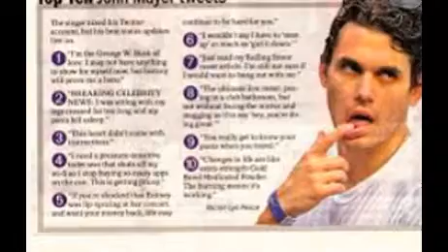john mayer search for everything tour john mayer tour dates 😃 john mayer new album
The 15-date Search for Everything World Tour kicks off March 31st at Albany, New York's Times Union Center and concludes April 22nd at Las Vegas' T-Mobile Arena. Two weeks later, Mayer embarks on a tour of Europe before returning stateside for Dead and Company's extensive summer tour.
At each stop, the singer-songwriter will perform three distinct sets of music: A full band set, a solo acoustic set and a set highlighting his John Mayer Trio. The singer-songwriter released a teaser video previewing the show.